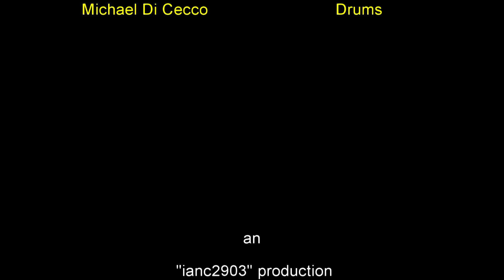Shirazz - Everybody Loves My Baby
The Jazz Band "Shirazz" at the Grampians Jazz Festival 2014